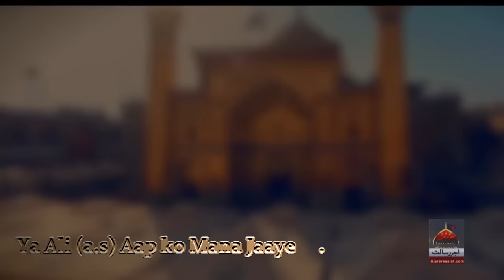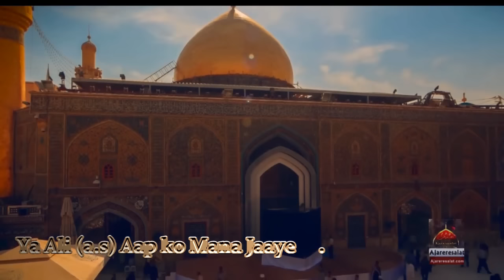Qasida - Ya Ali Aap Ko Mana Jaye - Muhammad Ali - 2019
Ya Ali (A.S) ap ko mana jaey
aur jahanum mein zamana jaey
es gharany ka yeh aeen raha
deen bach jaey gharana jaey

Milta hai aj bhi najaf say sab ko
apna jaey ya begana jaey

yeh wahi dar hai jaha sy rahab
lay k beton ka khazana jaey

dil mein rakhta hai bughaz-e-haider
us ka sajda bhi na mana jaey

har taraf gunjay haider haider
jis taraf behlol dewana jaey
aur jhanum mein zamana jaey
ya Ali ap ko mana jaey

tu zamanay mein madad gar raha
sadqay hassnain k nana jaey

Kalam Title : Ya Ali Aap Ko Mana Jaye
Reciter : Muhammad Ali
Release : Ajareresalat.com
Editing : Shahid Khan
Post : Rafi Studio